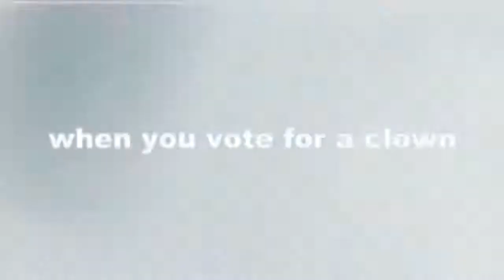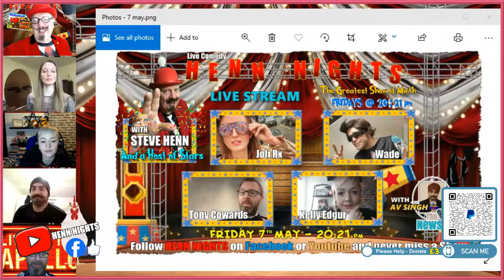The Greatest Show of Mirth - Henn Nights 2021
Steve Henn, is returning. With the All New Henn Nights Online Live Stream.
That's right, if you can't go to the theatre to see the comedy. The comedy is coming to you.
International Live Comedy, in your front room and the best part is….
IT’S FREE!
So get yourself sorted, with a take away, a bottle of pop and a packet of crisps.
And we will give you the best Friday Night out. IN!
The show starts at 20:21pm. Please tell as many of your friends and maybe start a
Watch Party.
The show is interactive, we read all your comments. So lets us know who you are watching with and who knows, you could get invited on to the show.
Instead of watching the show, you can be the show.